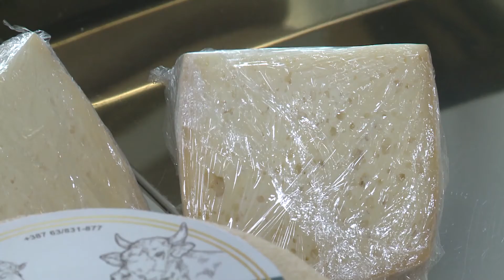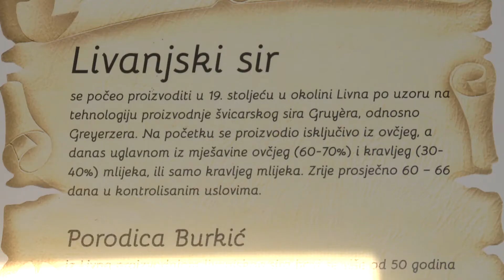Ovo je tajna livanjskog sira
Livanjski sir je prepoznatljiv i cijenjen u cijelom svijetu. Služio se po evropskim dvorovima i davno proslavio kraj iz kojeg dolazi. Danas je mnoštvo vrsta livanjskog sira, ali i dalje je najbolji onaj koji nastaje na malim porodičnim imanjima gdje se ne odstupa od tradicije stare oko 200 godina.